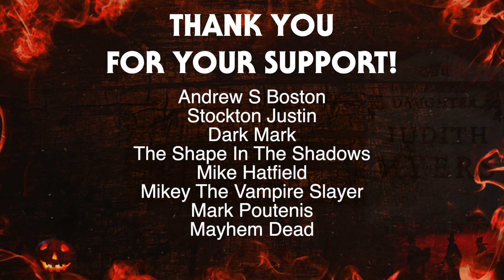Haddonfield Radio - Episode Thirteen - HALLOWEEN ENDS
Hosts Christian White and Joe Francazio are back with their monthly audio fan commentary series exploring the Halloween film franchise with the 2022 film, HALLOWEEN ENDS. We are very excited to bring you this particular extended episode.

All films, music and other materials used in these videos are strictly for commentary purposes.